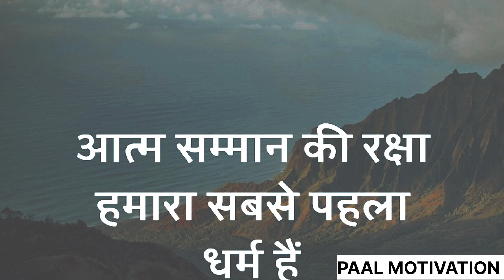एक भिखारी कैसे बना करोड़पति / Self respect 💯 Motivational video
self respect से जुड़ी एक भिखारी और बिजनेसमैन कि कहानी आखिर कैसे बना एक भिखारी करोड़पति भिखारी के बिजनेसमैन के प्रति आत्मसम्मान जाग गया